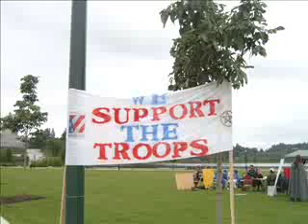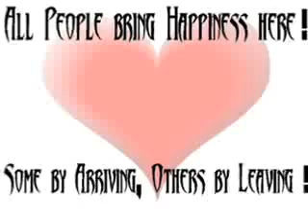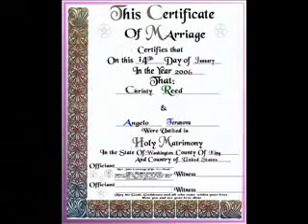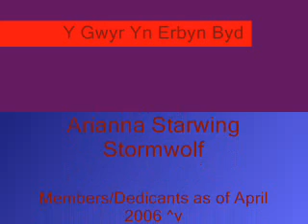Y Gwyr Yn Erbyn Byd 2005 to 2006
A selection of Photos set to Music of events our members have been apart of since the beginning of our shrine in 2005. Enjoy!